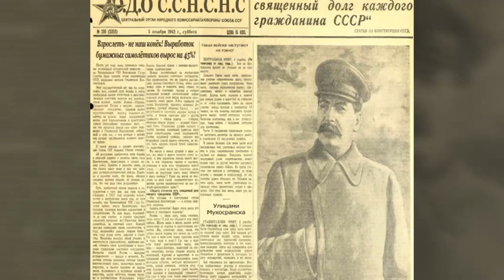Оркестр Деградации Общества - 08) Боязнь не принятия действительности (Video)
Оркестр Деградации Общества - Это шумо-индустриальный электронно-экспериментальный проект существующий с Декабря 2016 года. Первый альбом увидел свет в 2017. Смысл проекта рассказать о проблемах общества в своеобразной атмосфере. За 5 полноформатных альбомов приняли участие более 40 человек со всей России и стран СНГ.